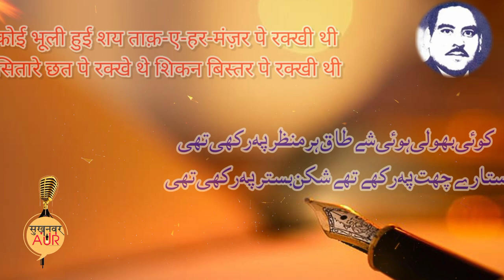Top 10 Rajinder Manchanda Bani | Heart Touching Shayari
AAP HAMEN YAHAN FOLLOW KAR SAKTE HAIN

. Adil Mansuri Top 10 Sher

Jigar Moradabadi Top 10 Sher

Firaq Gorakhpuri Top 10 Sher

Shakeel Badayuni Top 10 Sher

Wasim Barelvi Best Shayri

Diya Mirza Rekhta